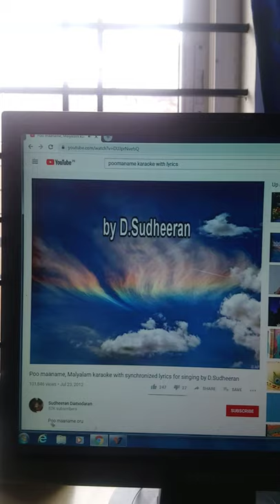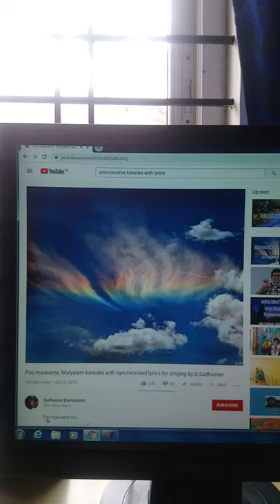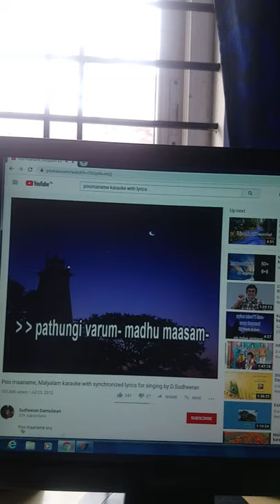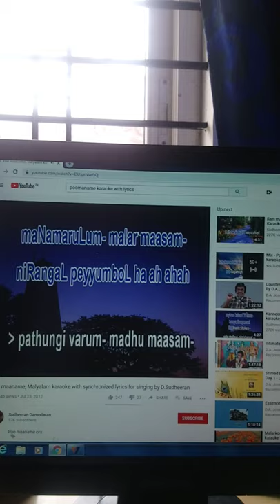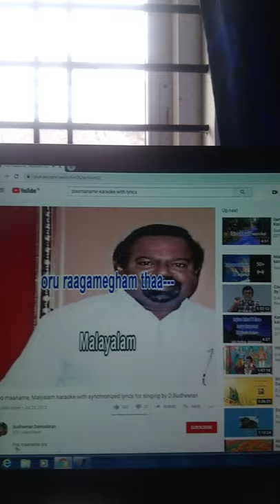Poomaname by KG Markose cover by G Karunakaran